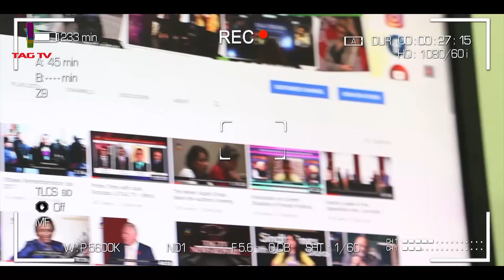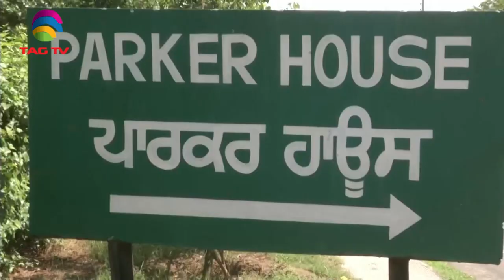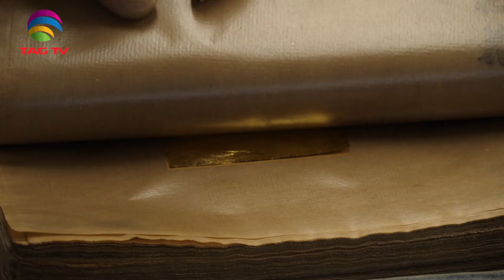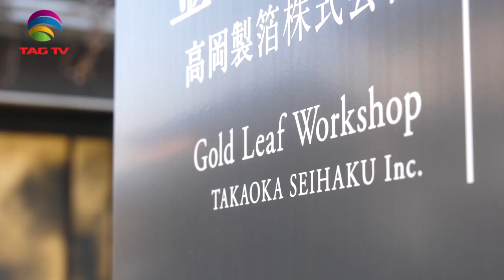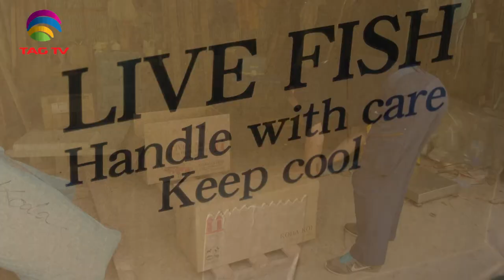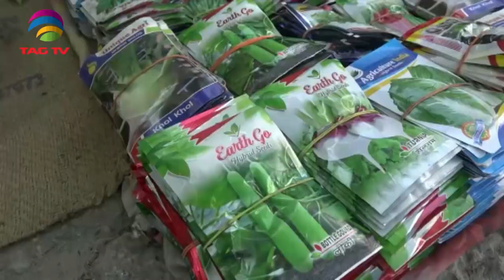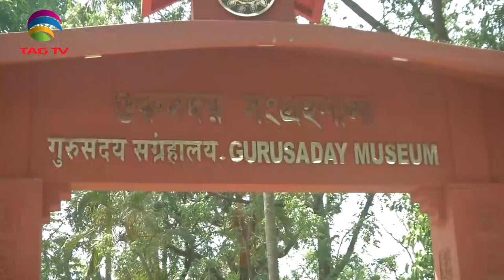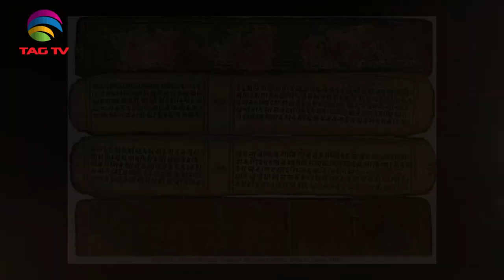'My India' Show featuring India's Mosaic @TAG TV Saturday Special Magazine Show - May 23, 2020